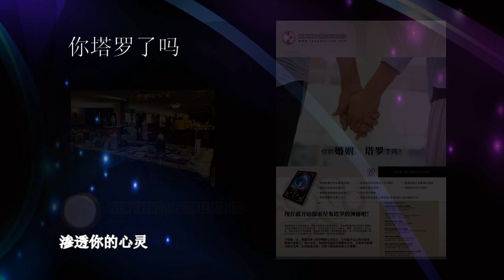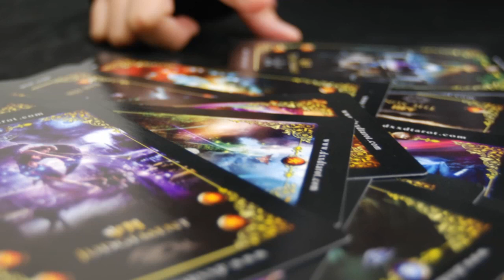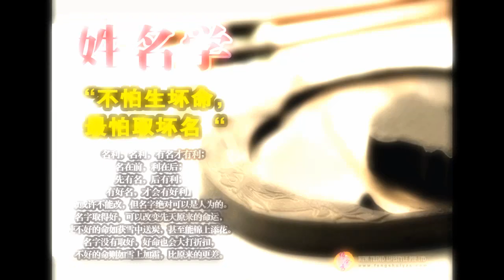广告 塔罗视频介绍 新加坡